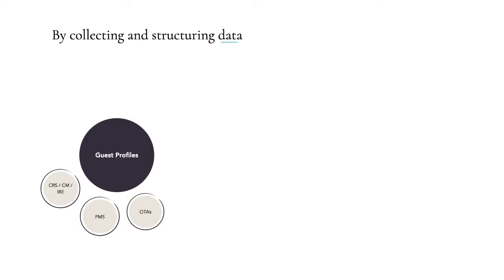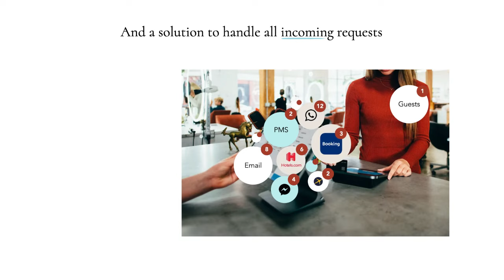Bookboost teaser video